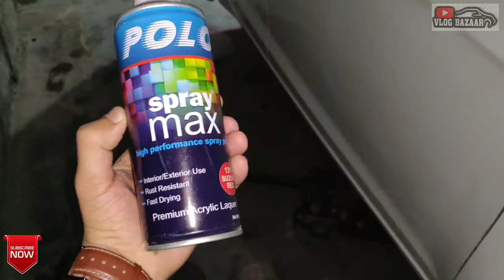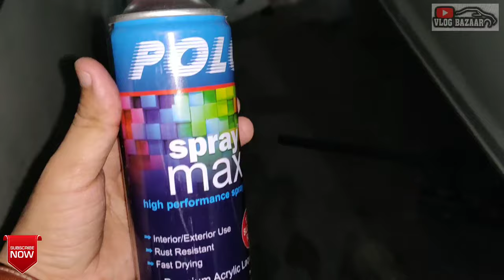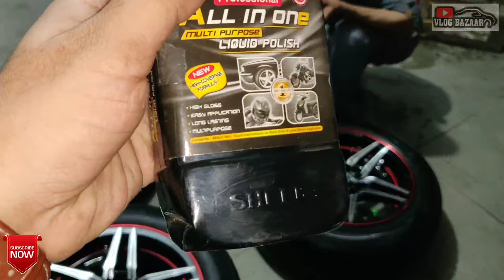Calipers Paint On Hyundai i20 Modified | Drum Brakes Paint | Neo Wheels | Neo Alloys